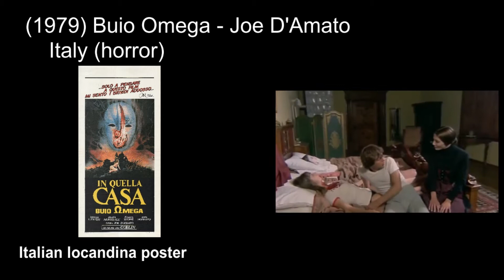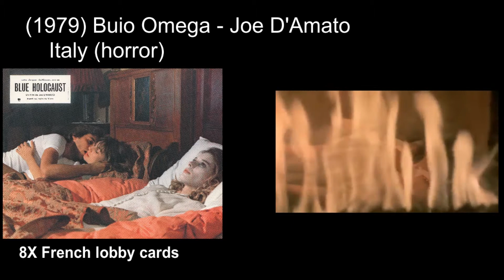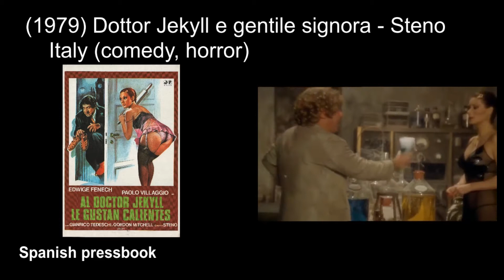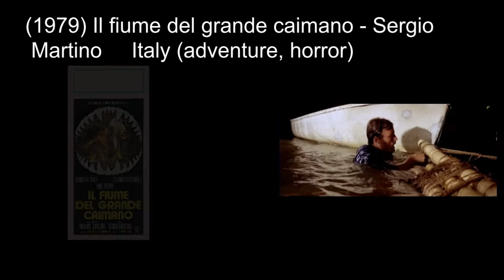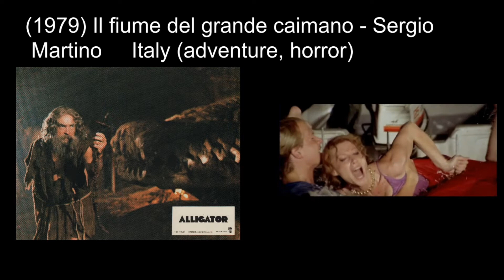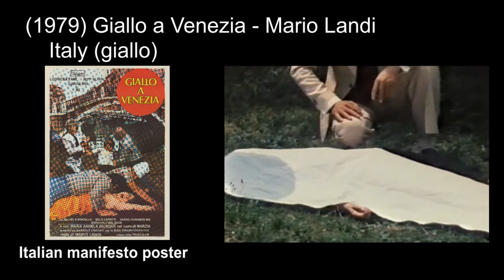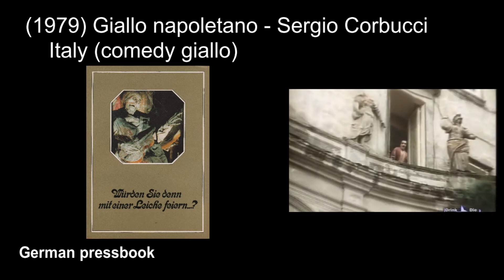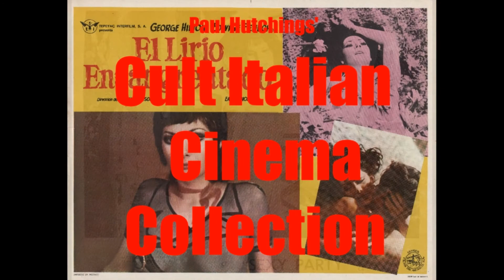Italian horror & giallo movies: 1979 part1 ('Beyond the Darkness', 'Giallo a Venezia')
Italian horror, giallo and exploitation movies Episode 71:
(1979) Agenzia Riccardo Finzi... praticamente detective - Bruno Corbucci
(1979) Buio Omega / Beyond the Darkness - Joe D'Amato
(1979) Dottor Jekyll e gentile signora - Steno
(1979) Il fiume del grande caimano / The Great Alligator - Sergio Martino
(1979) Giallo a Venezia - Mario Landi
(1979) Giallo napoletano - Sergio Corbucci
(1979) Graf Dracula in Oberbayern / Dracula Blows His Cool - Carl Schenkel